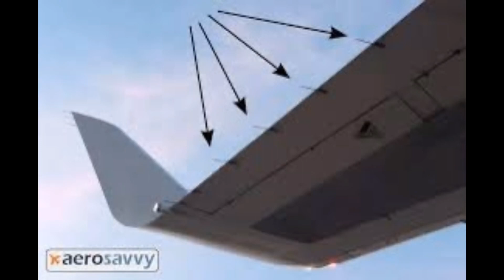البرق وتأثيره على الطائرات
كيف يتكون البرق و اضراره و فائدته و تأثيره على الطائرات.